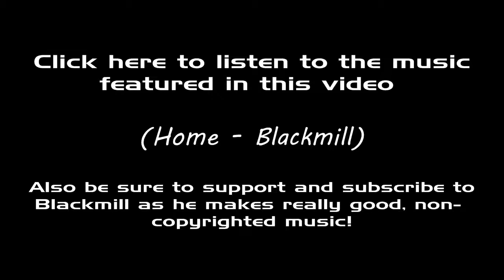Road to Maxed 1 Defence Pure | Ep. 1 | Runescape | Tasks, Agility and Hunter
Hey! I'm starting up a new series, where I will start from a level 3 account and build my way all up to a Maxed 1 Defence Pure!

Some details about the series:

-I am starting a brand new account, from scratch, level 3 and all that, on an account called HexRushCast.
-My goal is to get a (somewhat) maxed 1 Defence pure
-When I reach the point when PK'ing is going to be enjoyable on this account (probaly 60 Attack, 60+ Strength, and 25+ Prayer)

Some more or less FAQ (Friendly Asked Questions):

Q: Why the name ''HexRushCast''?

A: Probaly lack of creativity. After 20 minutes of going through suggested names, which was things like ''Ardougne 914'' and ''FarmerCapeOil'' I decided I would take the first recenable name. I got suggested ''HexRideCast'', and I changed it to ''HexRushCast''!

Q: Why start up an 1 Defence pure when EoC is right around the corner (pures will be ruined)?

A: Hm. I don't know, I was kind of tired of playing on my main and wanted to start a serious pure, and the fact that one of my IRL friends had done the same was probaly the tipping point. What I am really hoping for is that Jagex realises the failure the Evolution of Combat is, and in some way bring back the current combat system.

Q: Do you have any idea of when you will reach PK'ing levels/when you will max?

A: I'm not too sure. It will hopefully be not too far away, but I can't set any precise date. As for the maxing, we'll just wait and see ;)

Q: How often will these episodes come out?

A: That will depend a lot on how efficient I am when it comes to training and editing. I think that these videos are the ones that takes the longest to create, so be patient!